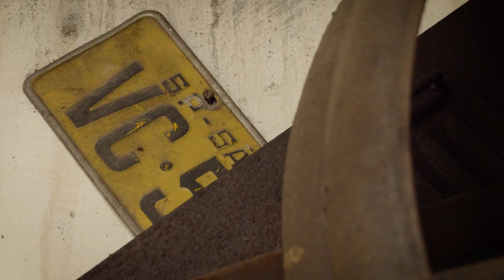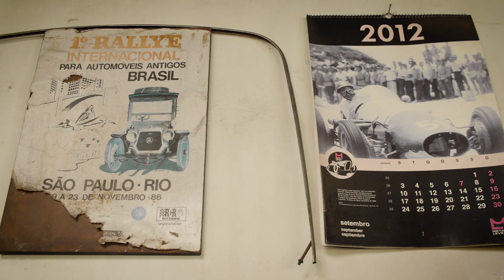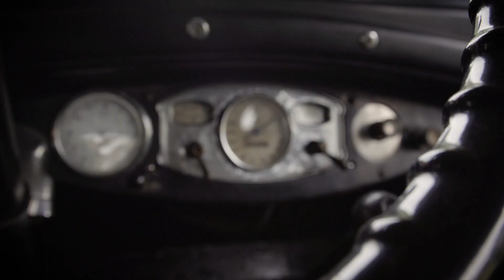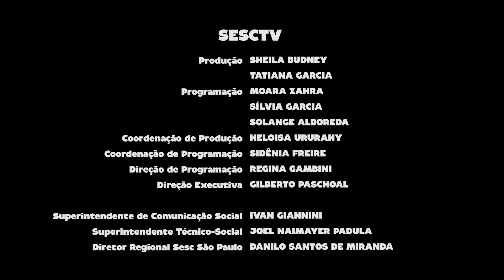VRUUMM | Programa Passagem de Som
É no bairro Ipiranga, em São Paulo, que os músicos da VRUUMM conhecem a oficina de carros antigos da família do DJ Rafael Lebre.

Amigos de longa data da noite paulistana, os músicos narram a trajetória da banda que começou como um sexteto e com dois bateristas, inspirados nas bandas experimentais dos anos 1960 e 80.

Hoje a banda segue com uma formação mais enxuta e conta “apenas” com uma bateria, mas seguem na exploração de estilos e influências musicais que passam pelo acid jazz, rock, punk, progressivo e o funk.

Passagem de Som é um programa documental que narra os bastidores da criação musical, contando com depoimentos de compositores e músicos que participam do Instrumental Sesc Brasil.

Ficha técnica:
MAURÍCIO ORSOLINI
teclados

ANDERSON QUEVEDO
sax tenor

NICO PAOLIELLO
bateria

MARCELO LEMOS
guitarra

FERNANDO FREIRE
baixo elétrico

agradecimentos
RAFAEL LEBRE
OFICINA AUTOS ANTIGOS
GUILHERME KASTRUP
NICK GRAHAM-SMITH

CANAL I
Direção Geral
MAX ALVIM

IGOR DELION

Entrevista
PATRICIA PALUMBO

Supervisão de Conteúdo
ALEXANDRE HANDFEST

Montagem
CLARISSA PELLEGRINI

Supervisão de Montagem
PAULO ALBERTON

DENISE DOM

BRUNA PACHECO
SILVIA MARTINEZ

Coprodução e Pauta
ADRIANA RAMOS

LENA LIMA

Cinegrafista
ALDO RIBEIRO

REGINALDO SILVA

Transporte
GP&F TRANSPORTES

Pós Produção
PATRI SALGADO

MÚSICAS
A EVOLUÇÃO DE UM NEANDERTAL (Anderson Quevedo)
4E20 (Anderson Quevedo)
13 DE BAIXO (Anderson Quevedo)
TONY BRIZZA (Anderson Quevedo)
PIZZA BRIZZA (Anderson Quevedo)

IMAGENS ADICIONAIS
Foto 1:  RAFAEL LEBRE E SUA MÃE, CARMEN ELIZABETH,
      NO FORD MODELO A, EM 1986
      acervo pessoal

SESCTV
Produção
SHEILA BUDNEY
TATIANA GARCIA

Programação
MOARA ZAHRA
SÍLVIA GARCIA
SOLANGE ALBOREDA

HELOISA URURAHY

SIDÊNIA FREIRE

REGINA GAMBINI

Direção Executiva
GILBERTO PASCHOAL

IVAN GIANNINI

Realização
CANAL I

2019